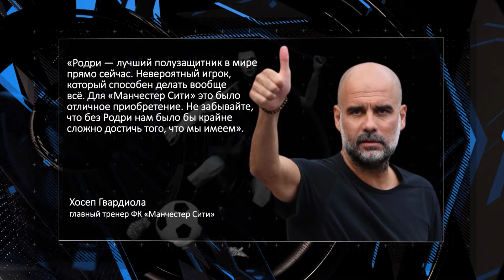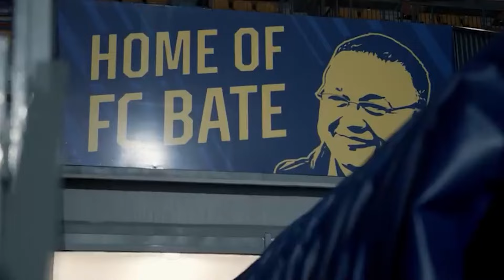На грани фола. Футбольное обозрение. 19 февраля 2024 года